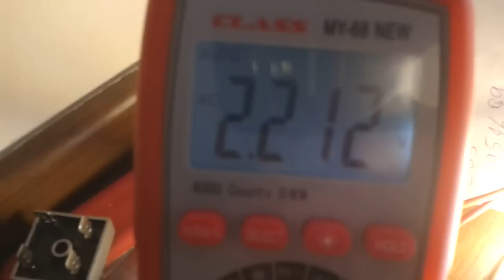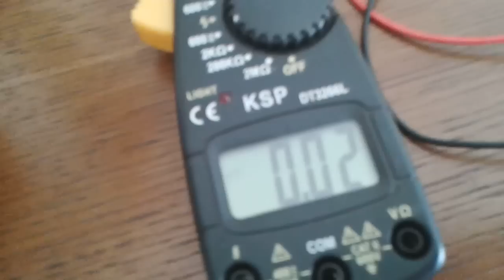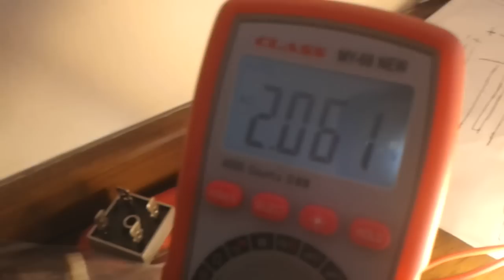Gerard Morin transformer without engine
An interesting system.Bucking Coil Transformer